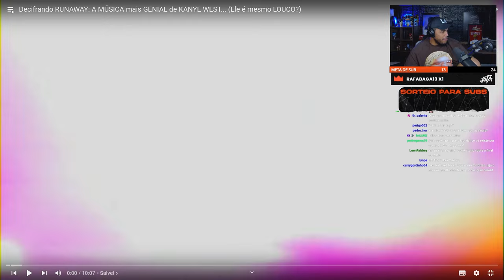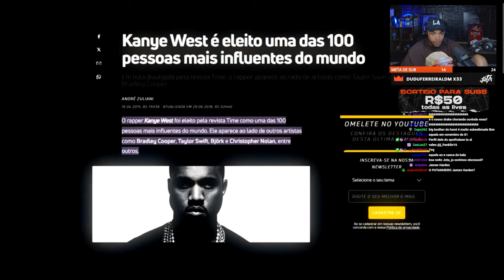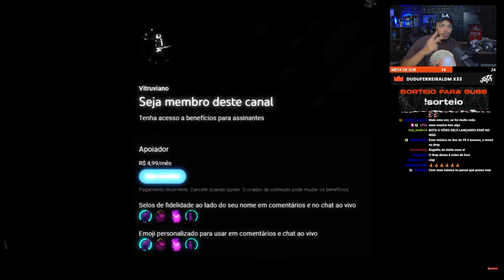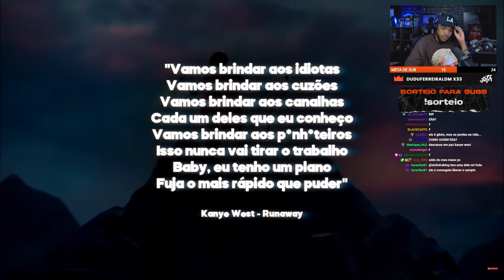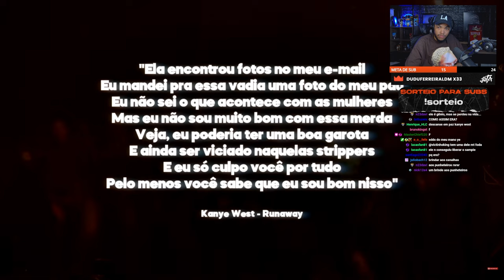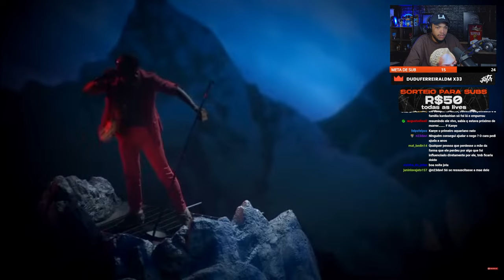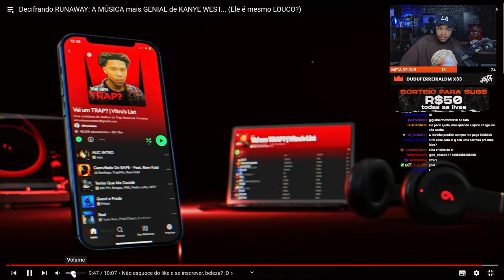Decifrando RUNAWAY: A MÚSICA mais GENIAL de KANYE WEST! | Cortes do Jota Jogadas